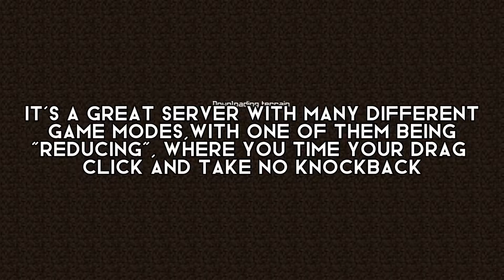POV: You don't take knockback.